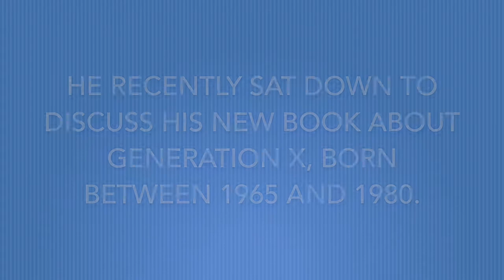Focus on Faculty: UCSB Writing professor Robert Samuels talks about his new book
Writing Program lecturer Robert Samuels recently published his latest book Generation X and the Rise of the Entertainment Subject. His research explores how media affects our present day by looking back at Gen X's teen years and how they were dominated by entertainment media. From portable computers and MTV culture in the 80s, to the rock group Nirvana, the youth of Gen X embodied rebelliousness via consumer culture. Samuels sat down for an interview with Denise Shapiro.